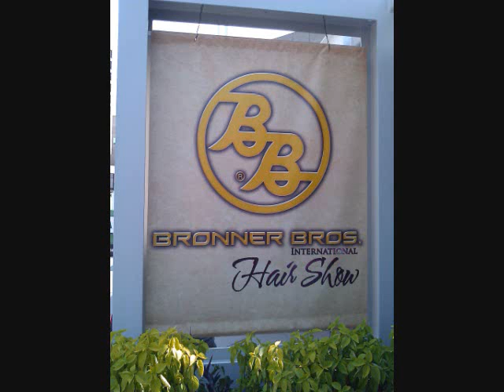My Pics from the Bronner Bros Hairshow August 2011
It was soooooo much fun.